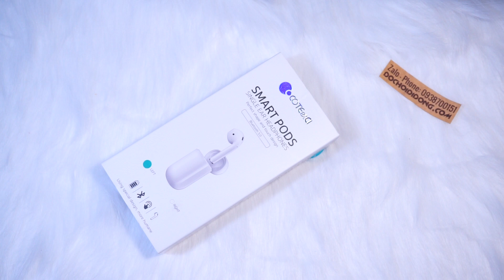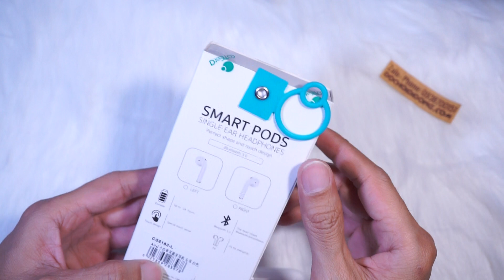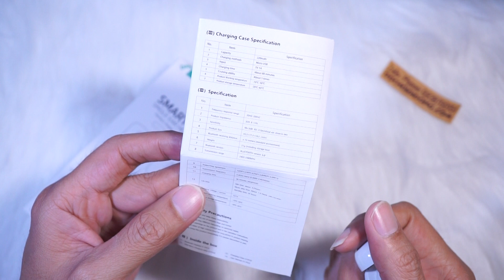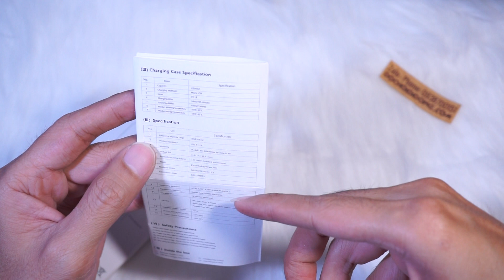Mở hộp tai nghe bluetooth Coteetci Smart Pods một tai cao cấp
Tai nghe bluetooth Coteetci Smart Pods một tai này chính là loại tai vô cùng tiện dụng cho những bạn đàm thoại nhiều, hay di chuyển, muốn có âm thanh hay, to rõ, yêu thích sự gọn gàng, cảm giác đeo thoải mái.